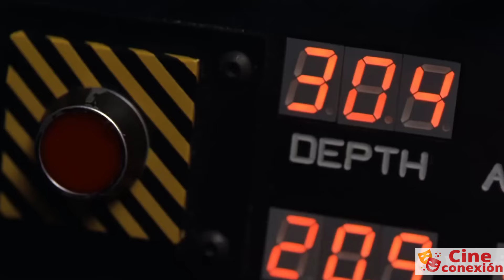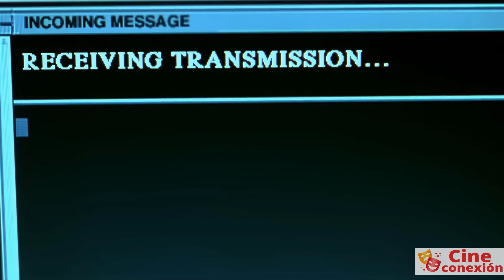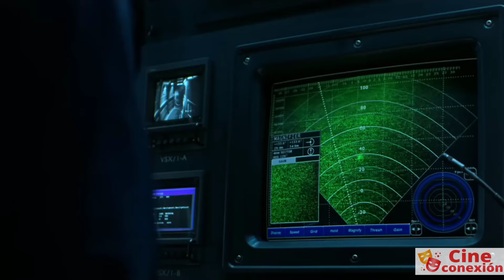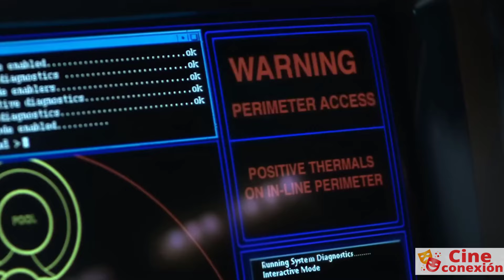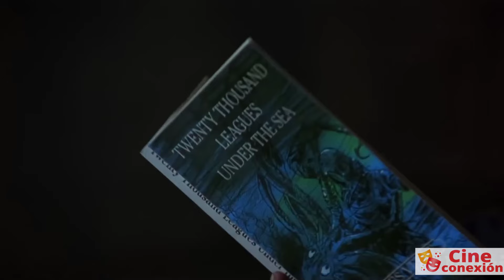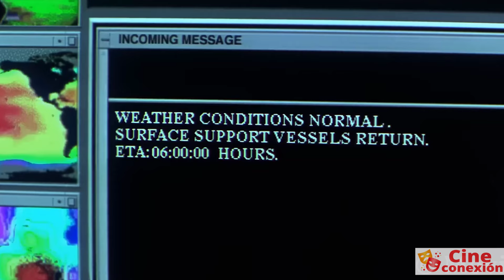Terribles Secretos Se Ocultan En Una Nave Extraterrestre | La Esfera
En este resumen de la película La Esfera, seguimos a un grupo de científicos que descubren una nave alienígena de 300 años de antigüedad en las profundidades del océano. Lo que parecía ser un simple misterio submarino se convierte en una aventura peligrosa cuando los miembros de la tripulación empiezan a obtener poderes inexplicables, y la presencia de una esfera desconocida parece estar detrás de estos sucesos. ¿Qué secretos oculta esta nave alienígena y cómo cambiará a los científicos? Descubre todo en este emocionante análisis.